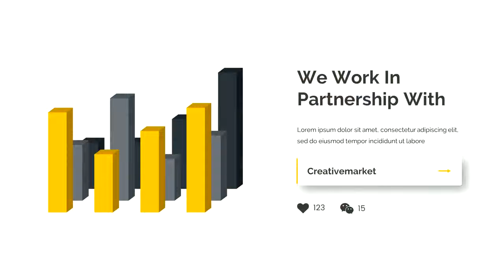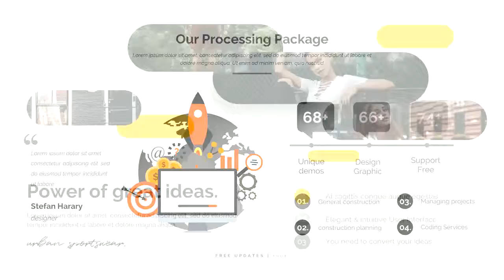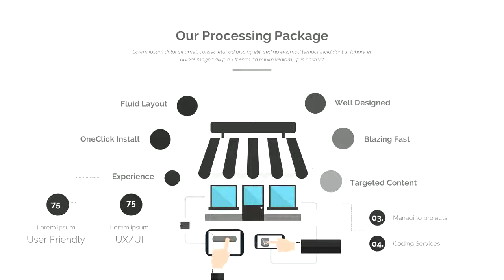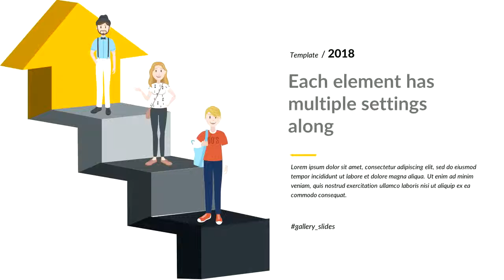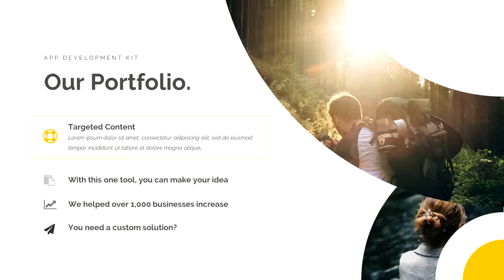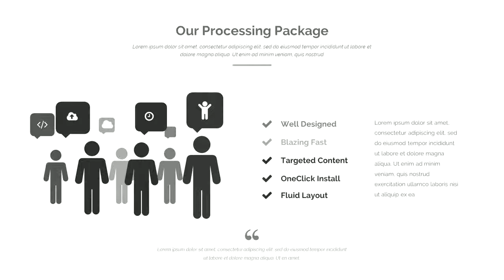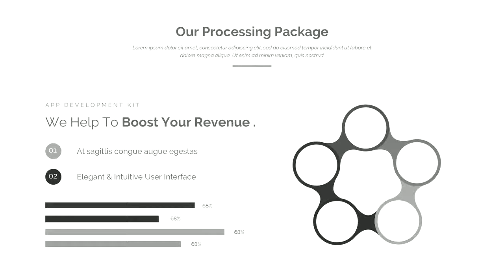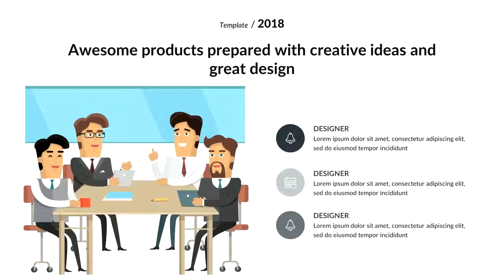Optimize 3 in 1 Premium Bundle Google Slide Template - Graphicriver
Features:

* 580+ unique slides
* Creative Slides
* Easy Customize
* Maps World
* Data infographics
* Clean style